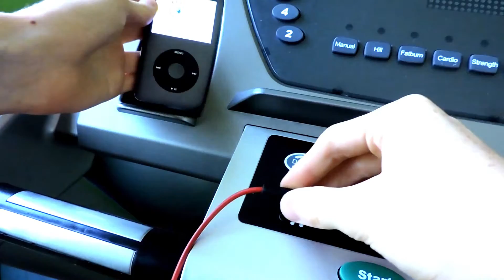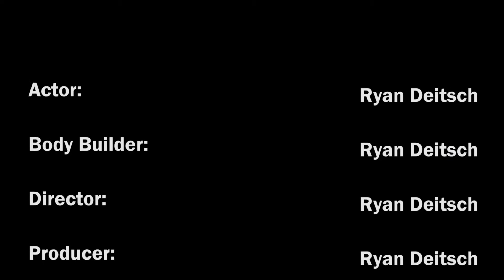Pump Up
Do you think a body like that comes naturally.